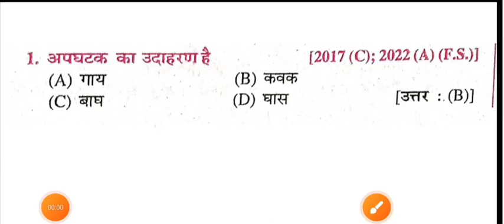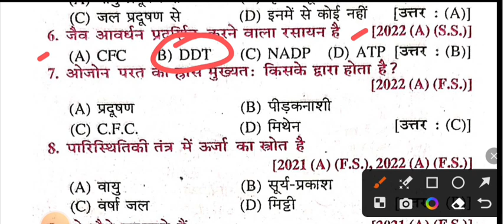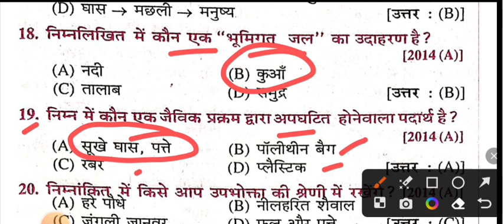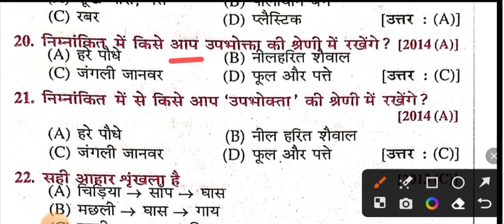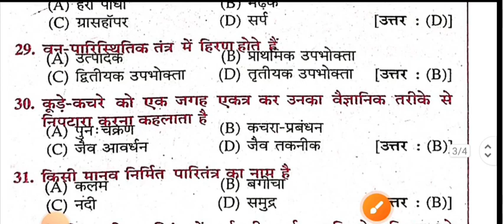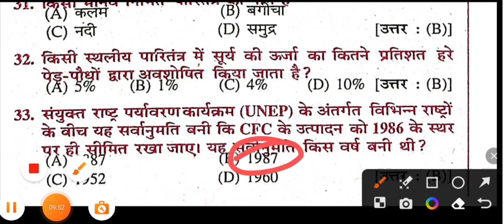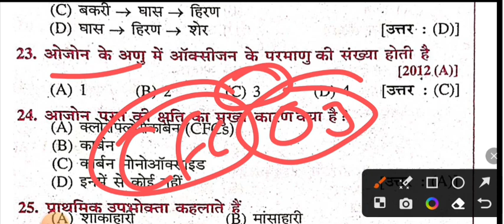class 10th science vvi objective question 2025 ll science objective question vvi 2025 ll Er.amrit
class_10th_science_vvi_objective_question_2025 ll
science_objective_question_vvi_2025 ll Er.amrit

class_10th_science_vvi_objective_question_2025 ll
science_objective_question_vvi_2025 ll Er.amrit
class_10th_science_vvi_objective_question_2025 ll
science_objective_question_vvi_2025 ll Er.amrit